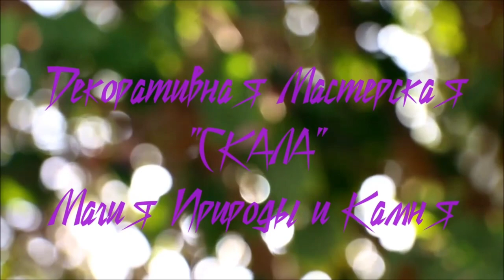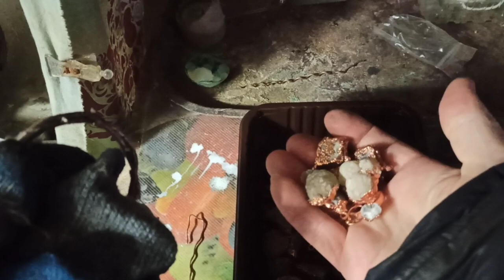Proses rekonstruksi lapisan perak galvanik pada gelang setelah 4 tahun!!!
Selamat datang!